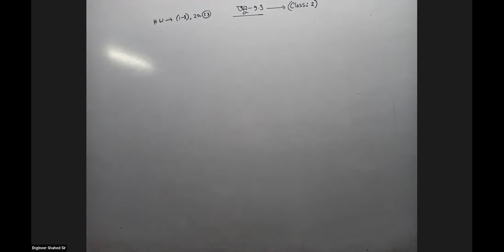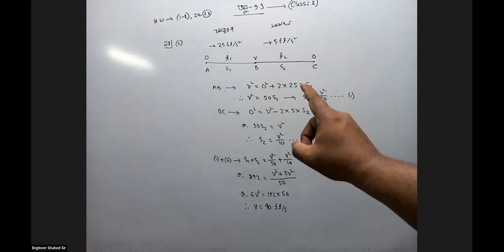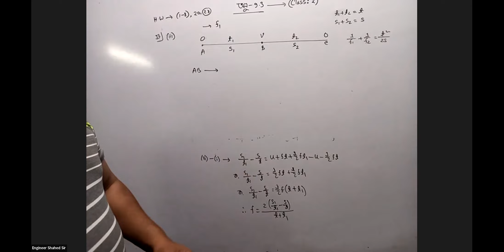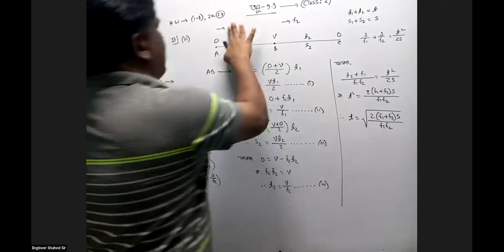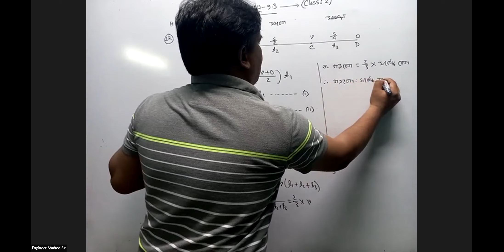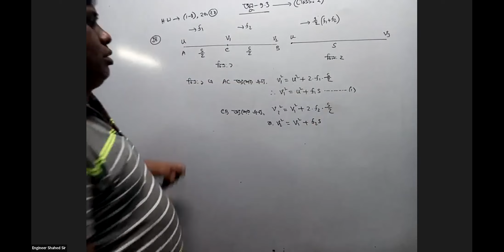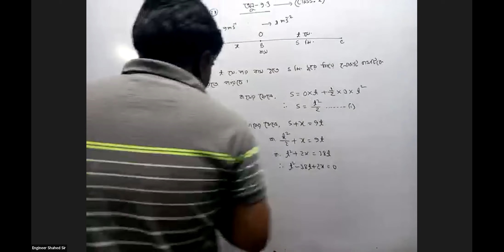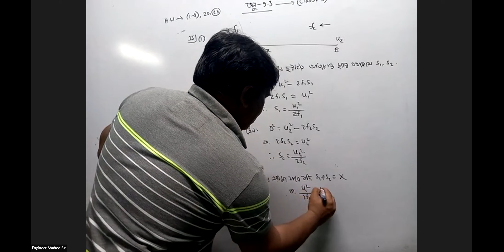H.S.C 2nd Year(Chapter-9.3, Class-2)